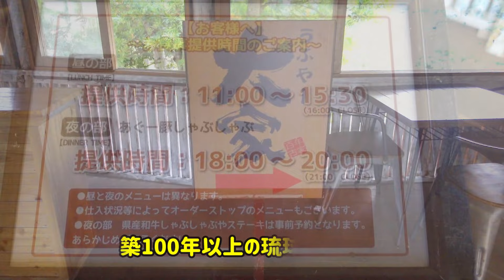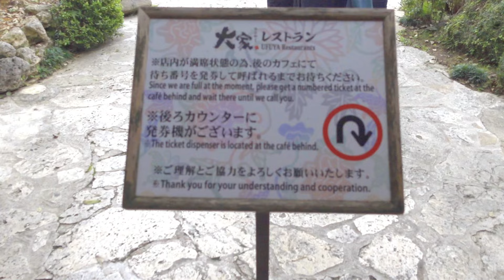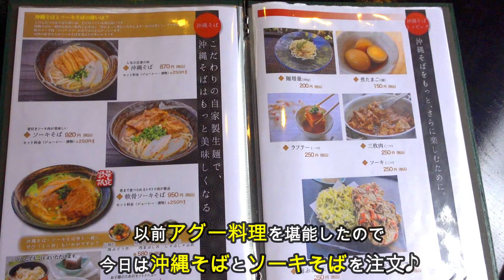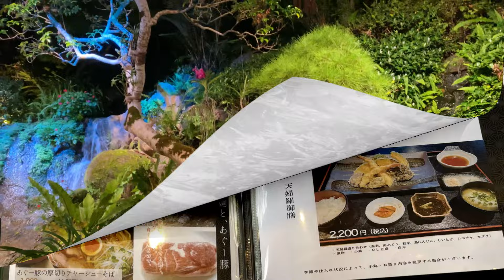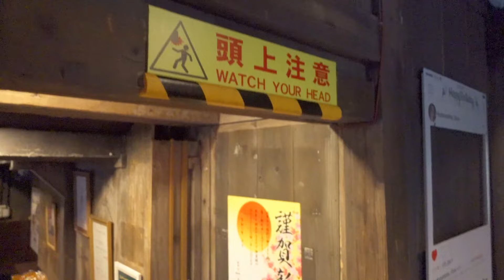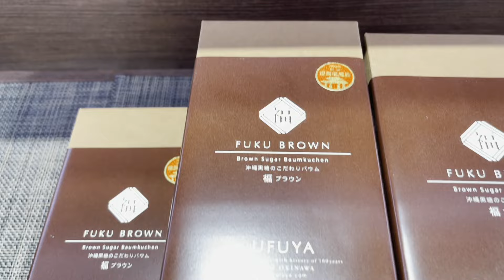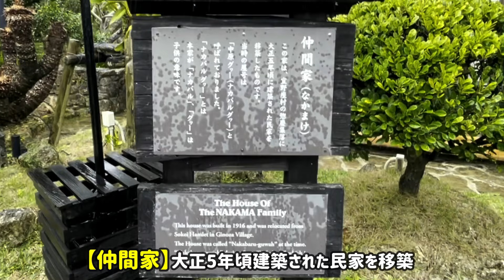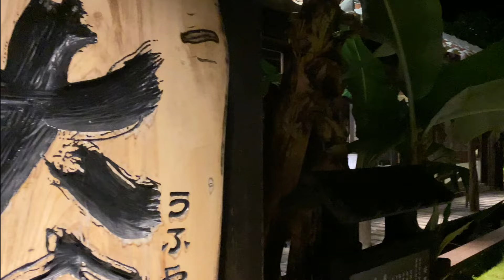【沖縄観光】常に行列！大人気やんばるの森の琉球古民家で絶品沖縄そばを堪能！絶対おススメ！100年古家【大家（うふやー）】まるでテーマパーク2024年｜Okinawa travel in Japan /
【最新2024年版】沖縄そば好き必見！現地からお届けする大人気の沖縄そば特集！【大家(うふやー)】
今回は、沖縄そばでは初紹介の魅力的な名店をご紹介！まるでテーマパークのような雰囲気で、琉球の歴史を感じながら楽しめるお店です。国内外の観光客に愛され、行列のできる名店で味わえる、絶品の沖縄そばとあぐー沖縄料理をお楽しみいただけます。この動画を通して、沖縄そばの美味しさだけでなく、地元の歴史や文化に触れながら、まるで沖縄にいるかのような臨場感をお楽たり、美味しい料理と共に、沖縄の魅力に浸りながら、素敵な時間を過ごしませんか！沖縄旅行の際には、ぜひ訪れてほしいオススメのお店をご紹介します♪

沖縄旅行や日帰りドライブにもおすすめできる店舗ですよ♪
＊以前に投稿した動画は、再編集しています。
＊各店の営業時間や休日についてはお店のホームページなどでご確認ください。
少しでも楽しい沖縄旅行の参考になれば嬉しいです🚗✨

⭐️【沖縄/おすすめ穴場カフェ4選】配信しました〜
是非ご一緒にご覧下さいね！
今回は、夫婦2人で訪れた名護市【大家の郷】のご紹介です(^^)　~Vol.64~

【チャプター】
00:00   オープニング
00:42 【大家の郷】入口、カート乗り場・駐車場に到着
01:28 （食事処に向かう間も見どころ満載）
　　   【大家(うふやー)】入口
　　　  スイーツ工房・カフェ・忍者・沖縄そば製麺所
02:48   築100年の古民家【大家(うふやー)】
　　　 食事処の安里家と庭園と滝
03:23   沖縄そば&あぐー料理紹介（アグーしゃぶしゃぶ）
05:51   全てのメニュー紹介
07:06   スイーツ工房（お土産ショップ）商品紹介
08:56   大家ギャラリー＆お休み処（歴史ある古民家）

（沖縄そば、炙りソーキ）通販サイト
(大家の沖縄そば 本場沖縄直送 自家製生麺 [ 4食分 ]
名護市の超人気の沖縄そば店です〜まさにテーマパーク〜
是非参考にご覧くださいね🏝

🥢今回（ランチ）の沖縄そばでは初紹介！
　  ディナーのあぐー料理のシーンは以前の公開動画を再編集しました♪）

⭐️【大家(うふやー)】築100年の古民家
住所: 沖縄県名護市中山90
営業: ランチ 11時～16時（L.O.15時30分）

          ディナー 18時～21時（L.O.20時）
定休：無休
駐車場：あり（約60台）
座席:：（テーブル・座敷・掘りごたつ席）

少しでも、沖縄旅行や沖縄そば巡りの参考になれば嬉しいです(^^)

※今回も私たちが個人で飲食したときに取材したものです間違っていたら申し訳有りません。
正確な情報は店舗までお問合せください。
※営業時間は異なる場合があります。
※金額やメニューなどは訪問時のものです。

【Oki Doki BURARIチャンネル 】
このチャンネルでは沖縄の癒しをテーマに沖縄在住の夫婦2人が巡った「沖縄旅行や観光、リゾートスポット、美味しい沖縄グルメ」を紹介するチャンネルです。カフェ・沖縄そば巡りのみならず、南国沖縄の風景も織り交ぜてVlogにしています。沖縄旅行や日帰り旅の参考動画としてお楽しみください。現地沖縄の地元民がご紹介するチャンネルです。